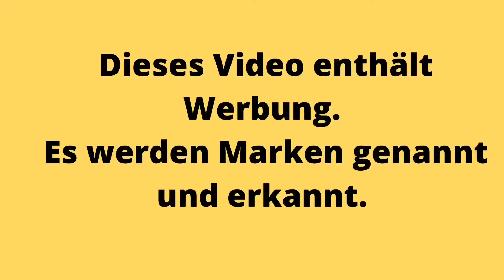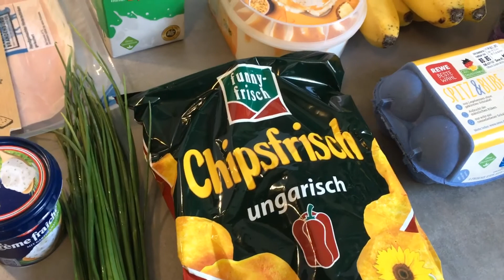Giftzentrale anrufen und Food Haul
Was für ein Schreck! Luisa hat heute Flüssigseife geschluckt. Natürlich habe ich gleich die Giftzentrale angerufen.
Und weil wegen Corona alle Frisör noch zu haben hat sich Christian die Haare selber geschnitten.